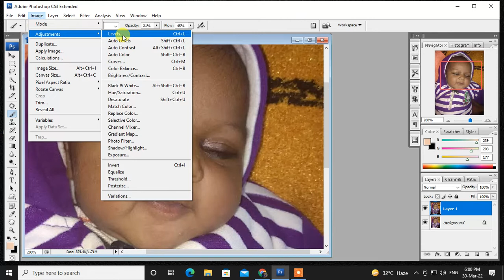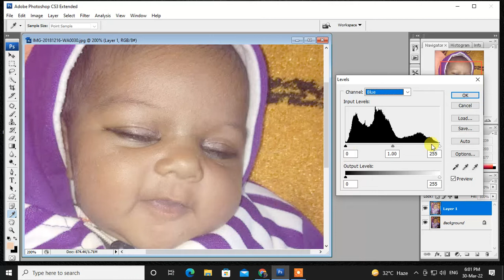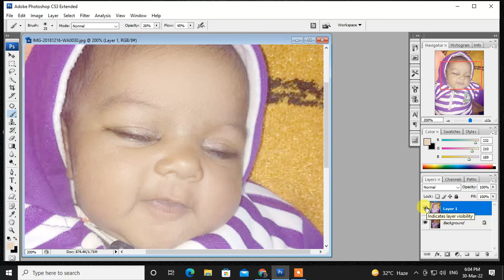फोटोशॉप में फोटो को गोरा कैसे करें || Dark skin to fair skin in photoshop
Git education की तकनीकी दुनिया में आपका स्वागत हैं, यहॉ हम Computer से सम्बन्धित हर समस्या का समाधान उपलब्ध कराने की पूरी कोशिश कर रहे हैं,
How to make the photo fair in PHOTOSHOP
PHOTOSHOP में फोटो को गोरा कैसे करे
Photo Ko Saaf Kaise Kare Photoshop
फोटो को गोरा कैसे करे
photo ko saaf kaise kare
photoshop me photo ko gora kaise banaye
 kala photo ko gora kaise kare
photo clean kaise kare
 face kaise saaf kare photoshop me
adobe photoshop 7.0 me photo ko saaf kaise
 kare photoshop me photo ko hd kaise banaye
photo ko gora kaise kare
 adobe photoshop face white
 face kaise saaf kare
photo ko clean kaise kare
 काला फोटो को गोरा कैसे करे
pimples face cleaning
 men face cleaning photoshop
face cleaning photoshop 7.0
face cleaning photoshop cs6
 face cleaning photoshop
adobe photoshop 7.0 me photo ko saaf kaise kare
photoshop 7.0 me photo clean kaise kare
 photoshop me photo ko hd kaise banaye
 photo ko saaf kaise karenge